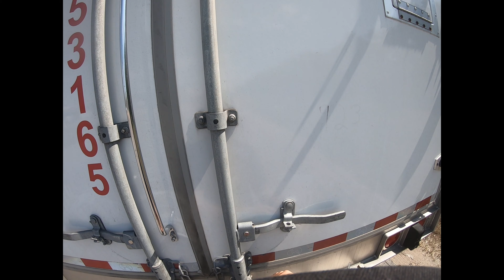Delivering To Iowa/ Almost hit a squirrel/ Trucker Life Vlog #4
Easy pick up and taking the load back to the yard. Had a small heart attack when a squirrel couldn't decide where to go and I nearly hit it.